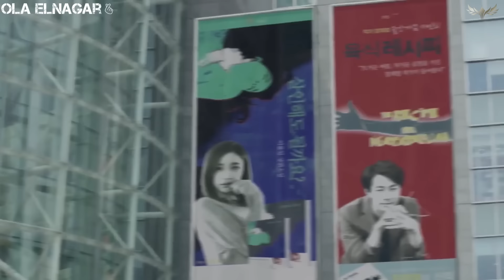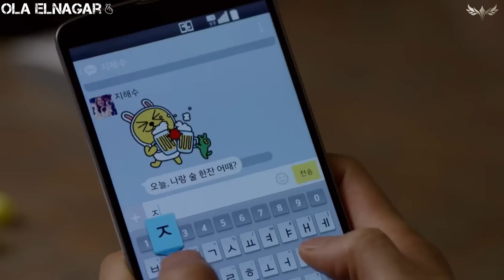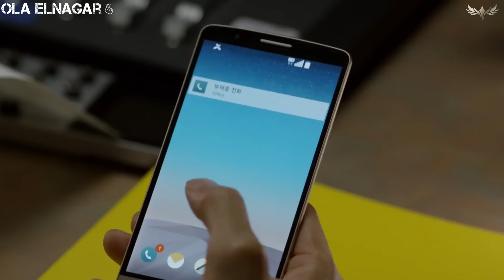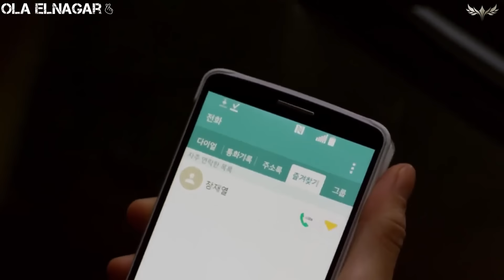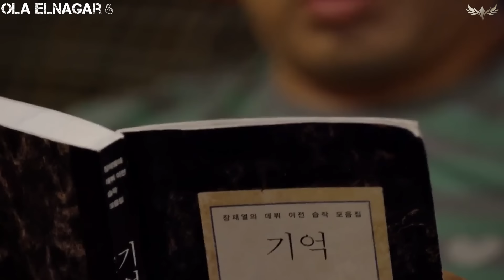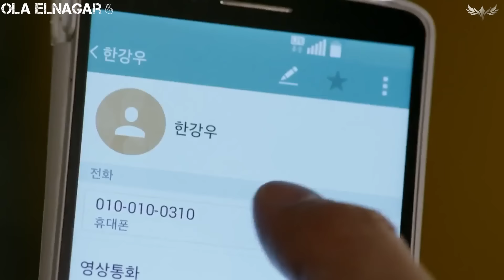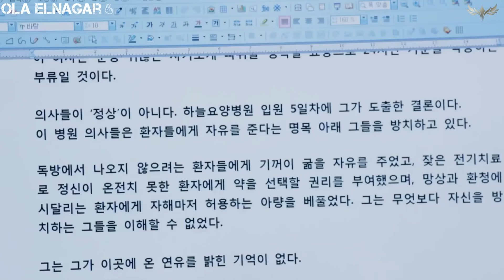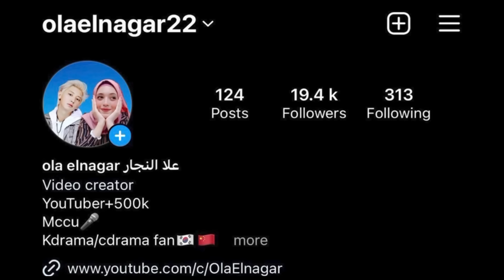دكتورة جميلة بتسكن فى نفس البيت مع أكتر حد بتكرهه وهو كاتب مشهور مغرور بسبب حب البنات له ملخص مسلسل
متنسوش تشتركوا فى قناتى التانية

فيسبوك
اسم الصفحة علا النجار ola elnagar
انستغرام
اسم الحساب olaelnagar22
تيك توك:
اسم حساباتى الاتنين
‏Olaelnagar_22 بنزل هنا فيديوهات عادية